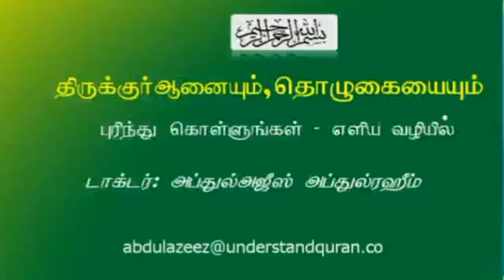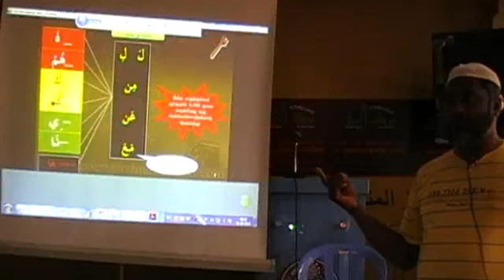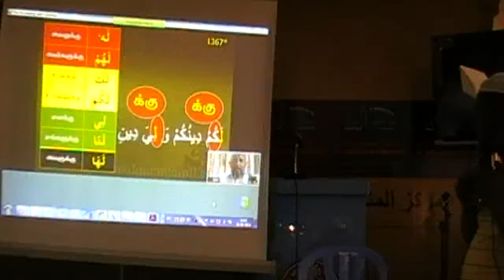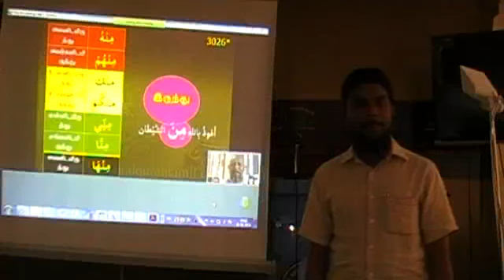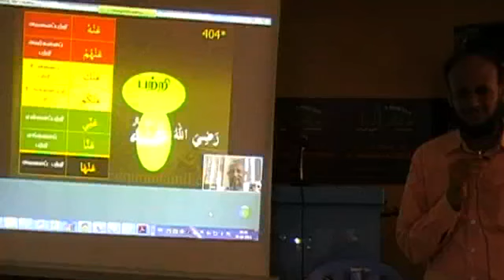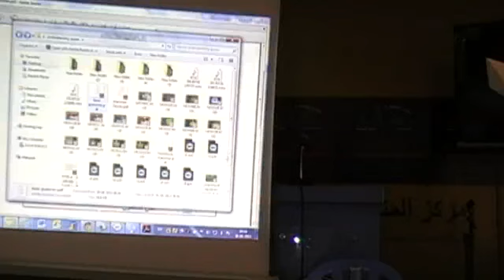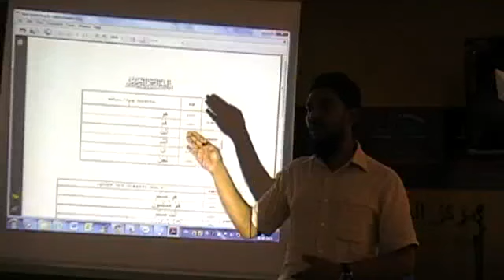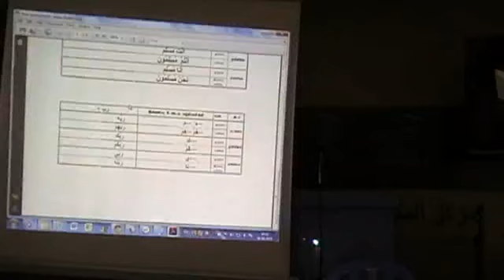49 understanding quran12 YouTube